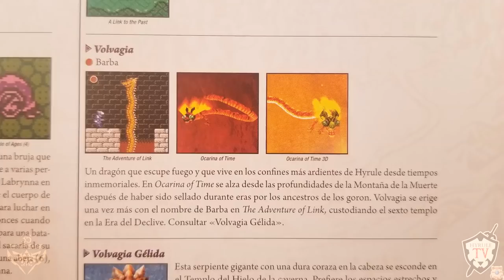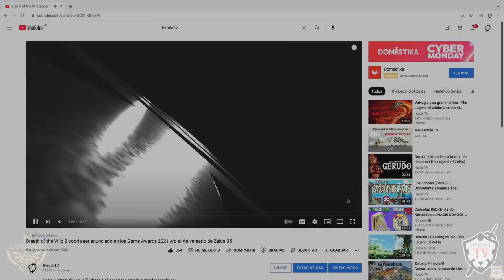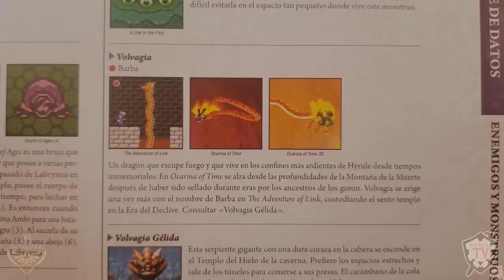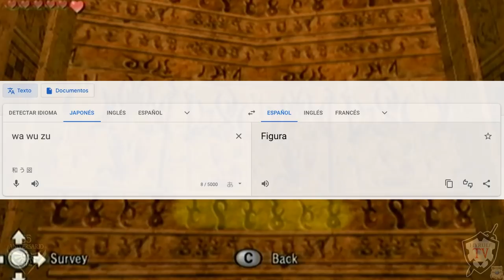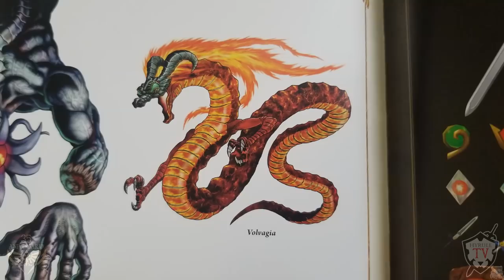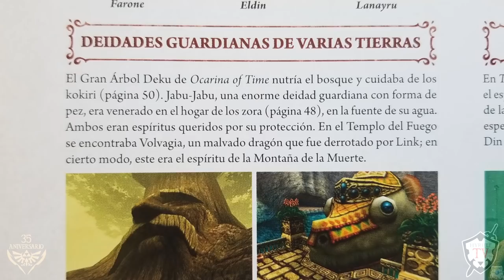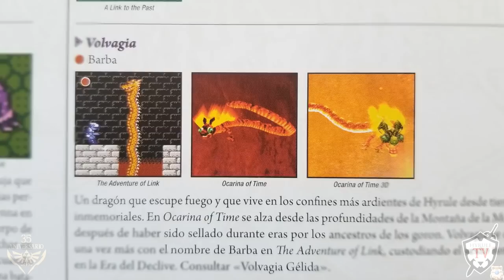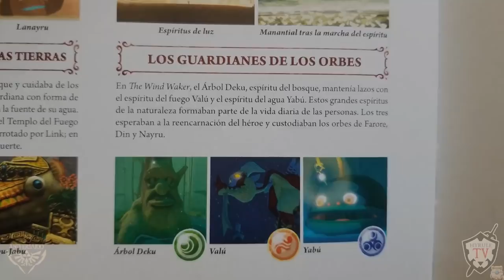Volvagia: el Documental (The Legend of Zelda 35 - Ocarina of Time)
Hola a todos y bienvenidos a Hyrule TV.
Analizamos a profundidad al dragón Volvagia en una expedición a través del tiempo y de los juegos. Si quieres que analicemos a más dragones de The Legend of Zelda, por favor escríbelo en la caja de comentarios.

PRECIOS ESPECIALES EN AMAZON
(Click al enlace y te dirige directo al producto listo para la compra ya con el precio del código HyruleTV, no olvides revisar detalles de envíos hacia tu país)

*** Compra HYRULE WARRIORS: LA ERA DEL CATACLISMO ***

*** LIBROS DE COLECCIóN ***
- The Legend of Zelda: Hyrule Historia (Español)
- The Legend of Zelda Enciclopedia (Español)
- The Legend of Zelda: Arte y artefactos
- The Legend of Zelda: Breath of the wild Creando a un Héroe

*** ARTíCULOS DE COLECCIóN ***
- Rompecabezas The Legend of Zelda Mapa de Hyrule
- The Legend of Zelda - Juego de abalorio fusionadas (2 unidades)
- Nintendo Switch Lite Coral - Standard Edition
- Super Smash Bros. Ultimate
- The Legend of Zelda: Breath of the Wild - Nintendo Switch
- The Legend of Zelda: Twilight Princess, Vol. 1
- Gorra Hyrule Warriors
- Juego Breath of the Wild para Nintendo Switch
- Juego Link's Awakening para Nintendo Switch
- Control Switch Zelda
- Ocarina real
- Caja de diversión de Zelda
- Camiseta Im not Zelda
- Camiseta Trifuerza
- Juego de Mesa: Uno The Legend of Zelda
- Funda Nintendo Switch